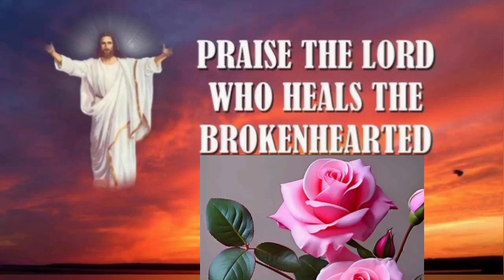Praise the Lord who Heals the brokenhearted